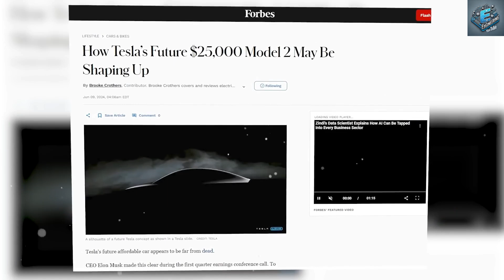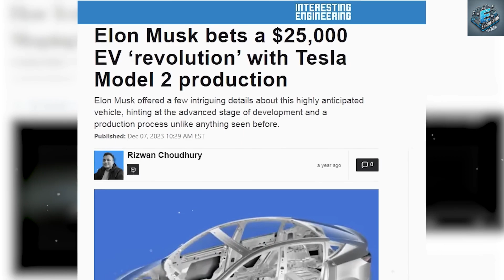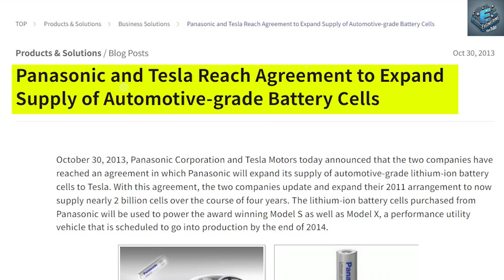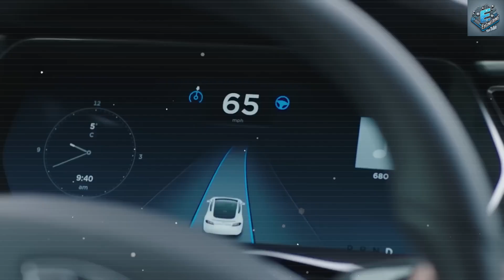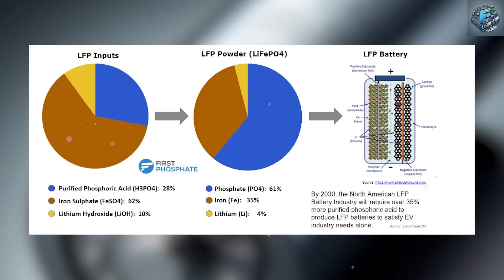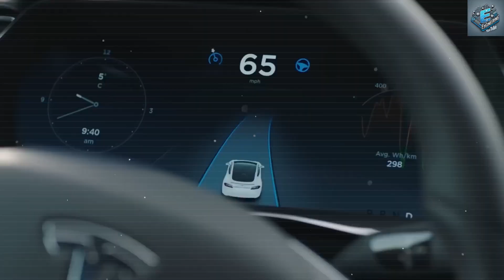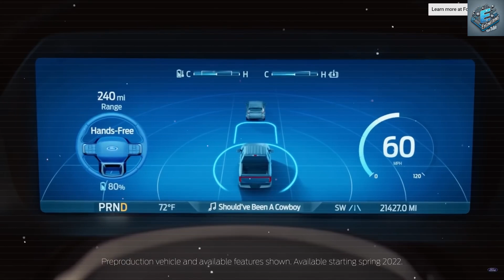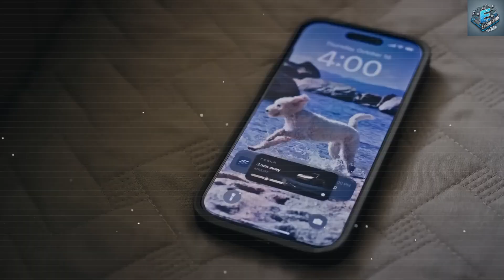Tesla's Best Kept Secret: The 2024 Model 2's 5 Mind-Blowing Features!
2025 Tesla Model 2: Unveiling 5 Mind-Blowing Features That You Need To Know. The CHEAPEST EV Details
00:00 Intro
00:50 A Price Tag That Stuns the Market
04:29 Next-Gen Battery Technology
07:45 Autonomous Driving at an Affordable Price
10:12 Minimalist Yet Premium Interior
11:46 Compact Size with Maximum Utility
12:16: Outro
2025 Tesla Model 2: Unveiling 5 Mind-Blowing Features That You Need To Know. The CHEAPEST EV Details. Is Tesla about to break the internet with its most affordable EV ever? The long-awaited Tesla Model 2 is finally making waves, rumored to start at an unbelievable $19,999. But what’s really driving the buzz? Could it be revolutionary battery tech, cutting-edge self-driving features, or something even more groundbreaking?
At West Tech, we’re diving deep into the 5 mind-blowing features that make the 2025 Tesla Model 2 a game-changer. But before we get started, we need your help! Be part of the conversation shaping the future of Tesla, and never miss the latest news on their groundbreaking projects.

2025 Tesla Model 2: Unveiling 5 Mind-Blowing Features That You Need To Know. The CHEAPEST EV Details. A Price Tag That Stuns the Market
When news of the 2025 Tesla Model 2 first broke, industry insiders expected the price to start around $25,000, which would have made it a strong competitor in the growing budget EV market. However, Tesla is set to completely disrupt the EV landscape by introducing the Model 2 at an astonishing starting price of just $19,999. This aggressive price point isn't just a dream—it's real, thanks to exclusive discounts and the innovative strategies Tesla has employed in manufacturing.

2025 Tesla Model 2: Unveiling 5 Mind-Blowing Features That You Need To Know. The CHEAPEST EV Details. At this price, the Model 2 comes in significantly lower than rivals like the Volkswagen ID.2 and BYD Dolphin, which are priced in the range of $25,000 to $28,000. With the Model 2’s affordable cost, Tesla is making electric cars more accessible to a broader audience, especially first-time EV buyers and those who may have felt that electric cars were out of their budget.